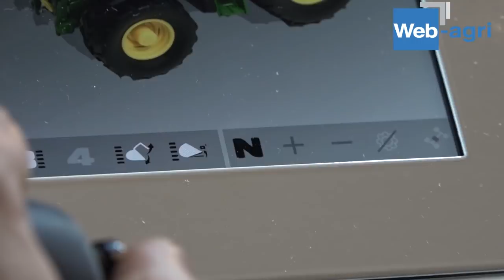Chaque main sa fonction grâce au MX Tract Pilot